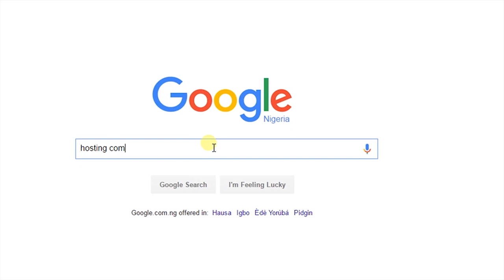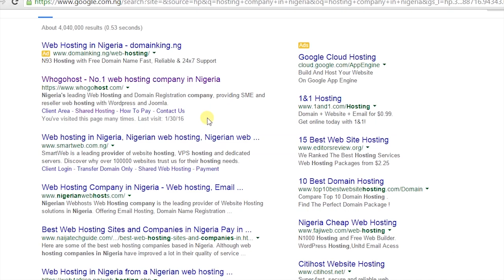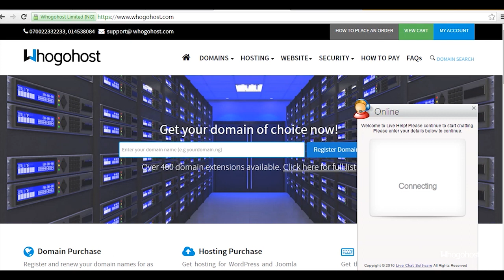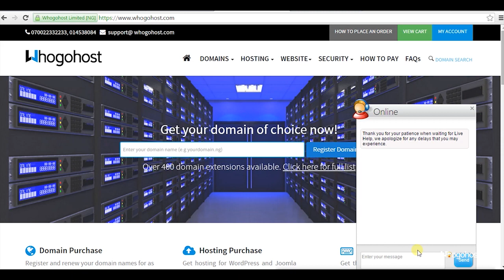Jumoke Oduwole On Her Journey with Whogohost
The Chief Executive Officer of KJK.COM.NG, an online communication company, talks so passionately about how Whogohost came to her rescue with an impeccable customer service support system and user friendly platform after so many disappointments by Nigerian based host providers, Watch more interviews and participate by sharing your own experience with us in the comments below. ILOVEWHOGOHOST"